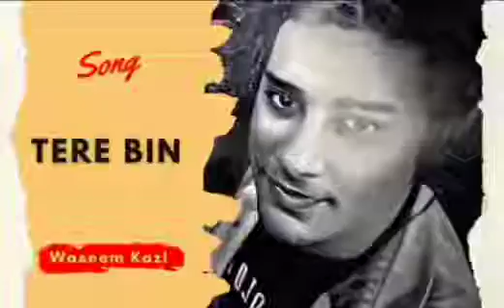TERE BIN | AAKRITI KAKKAR | WASEEM | VAIBHAV | SADEEPTHA | ANAAHAT STUDIOS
LYRICS - WASEEM / VAIBHAV
SINGER - AAKRITI KAKKAR
PRODUCTION - ANAAHAT STUDIOS